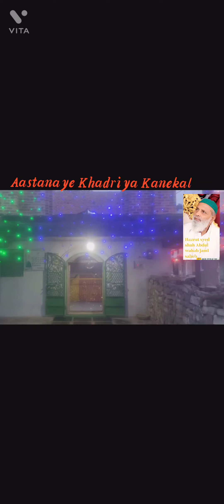Bargahee Hazrat Syed Shah Abdul Wahab Peer Khadri (RA ) urf Deewane Peer Saheb Kanekal